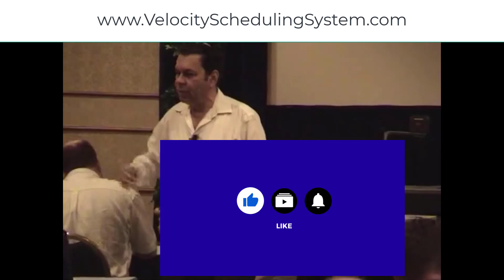Goldratt Answers: What is different about Theory of Constraints (TOC)?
Is this video Dr Eliyahu M Goldratt answers a question from the audience on "What is different about Theory of Constraints?"

If you're ready to put the power of Theory of Constraints to use in your company, please visit:

If you liked this video, you may also like this playlist of Goldratt videos: